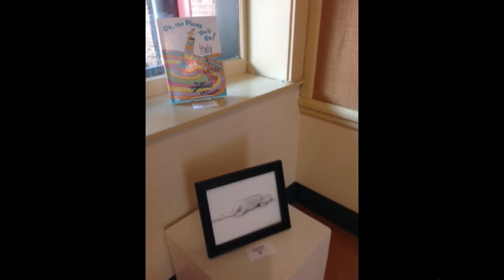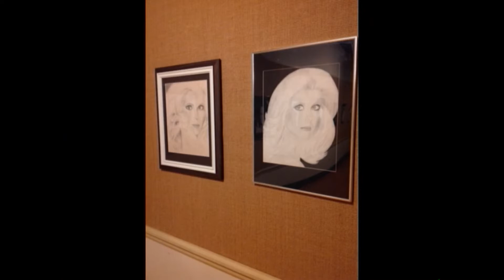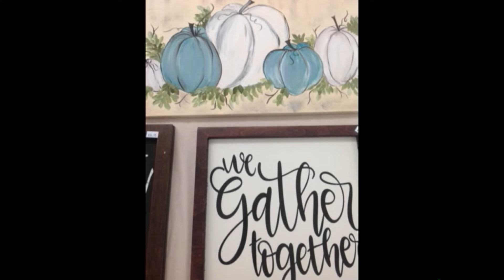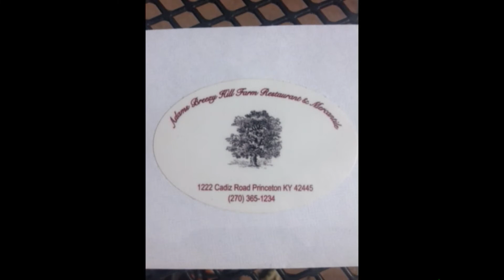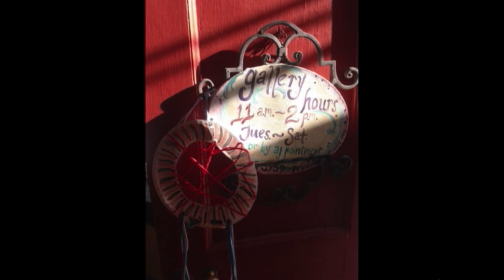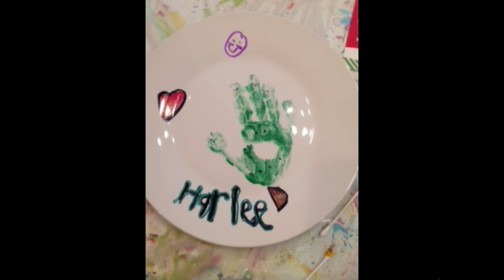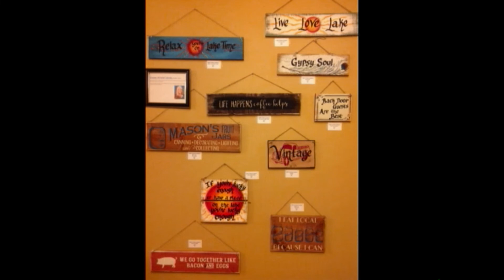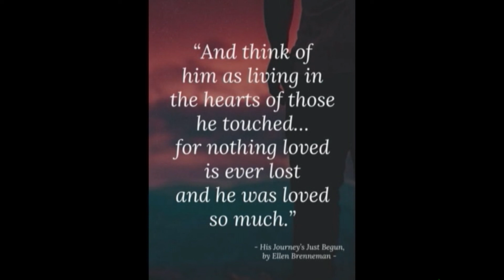2018 Year in Review Princeton Art Guild INC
Welcome to the Review of the events of the Princeton Art Guild, INC for the year 2018. A special thanks to our executive director Melissa Peek and guild member Bruce Perkins for their work compiling this video.